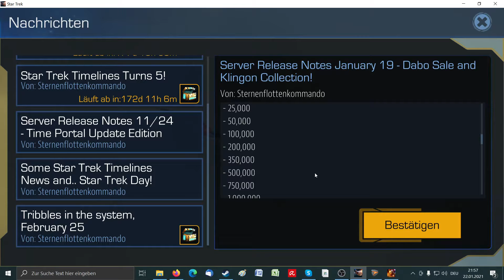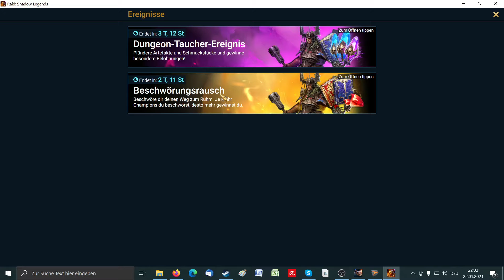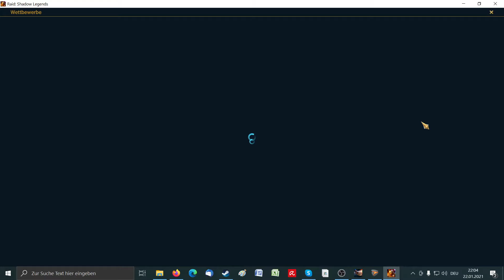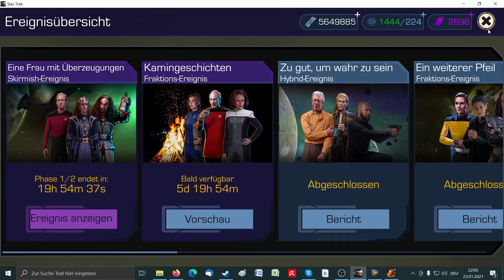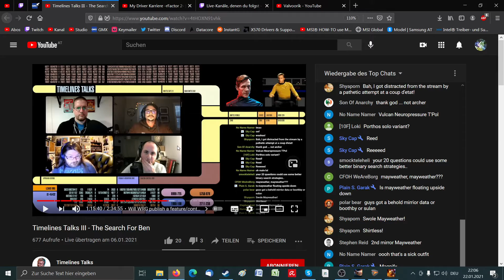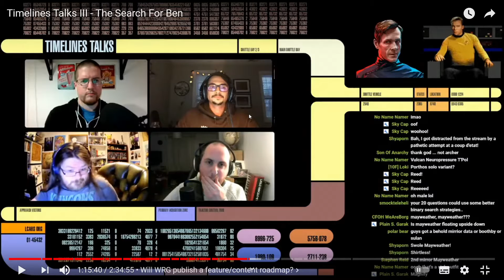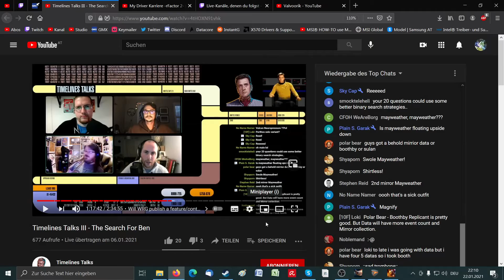Star Trek Timelines - Das kann STT von RAID lernen!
STAR TREK TIMELINES:
★ GENRE: Abenteuer, Kostenlos, RPG, Strategie
★ ENTWICKLER/PUBLISHER: Tilting Point, Disruptor Beam
★ PRÄSENTATION: Lets Play Together - kommentiertes "longplay" Gameplay auf Deutsch/german / Coop / Multiplayer, PC Game
★ ZUSATZINFOS:
In diesem Video präsentiere ich Tipps & Tricks für Anfänger & Fortgeschrittene.
Diesmal im Guide: Das kann STT von RAID lernen! - Ist also mehr ein Guide für STT. Ich beschäftige mich mit der Frage, was Raid Shadow Legends besser macht als Star Trek Timelines.. und ich meine nicht die nervige Werbung! ;)

Star Trek Timelines ist ein Free2Play Spiel (F2P) von Disruptor Beam. Erhältlich als Handyspiel sowie auf Steam. Ich zeige euch in diesem Special Tipps & Tricks rund um das Browserspiel ähnliche Sammelspiel.
Valvoorik
Viel Spass! - Euer Valvoorik :^)